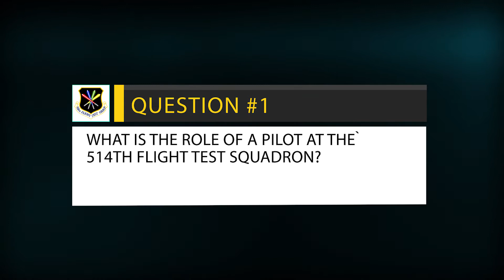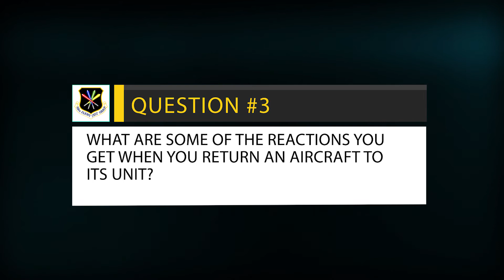5ive Questions - Maj Kevin Belcher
Air Force Reserve Maj. Kevin Belcher, 514th Flight Test Squadron A-10 functional check flight pilot, details his unit and job in this edition of 5ive Questions. The 514th FLTS is a geographically separated unit of the 413th Flight Test Group that performs functional check flights to aircraft after scheduled depot maintenance is completed. Belcher is stationed at Hill Air Force Base, Utah.